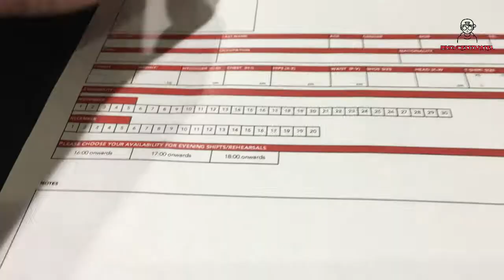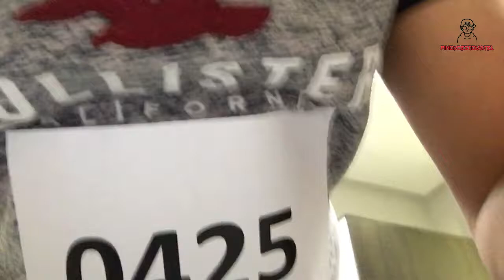VOLUNTEER AUDITION - FIFA WORLD CUP QATAR 2022 | PINOYCESTOVATEL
THIS WAS MY EXPERIENCE DURING VOLUNTEER AUDITION AT AL SADD SPORTS HALL. IT WAS SO FUN.